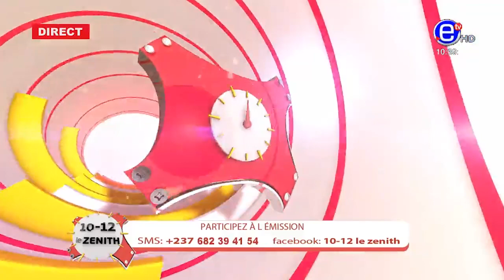LA COLÈRE DE CHARLES ARMEL MBATCHOU DU VENDREDI 28 OCTOBRE 2022 - ÉQUINOXE TV